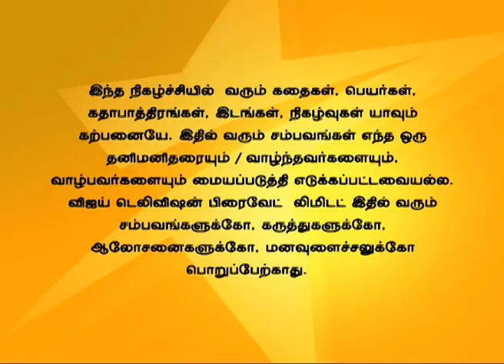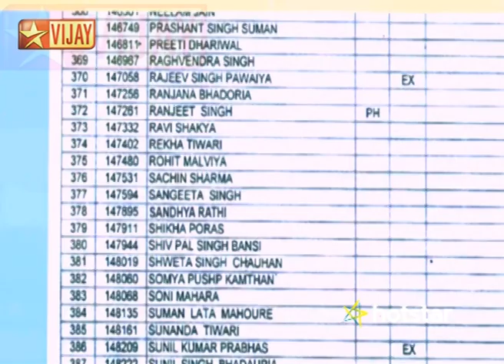En Kanavan En Thozhan 04/02/15